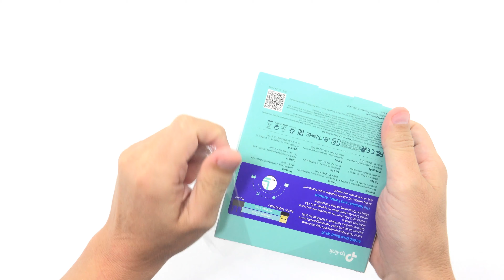TP-LINK AC600 Nano Wireless USB Adapter Unboxing 4K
TP-LINK AC600 Nano Wireless USB Adapter Archer T600U.